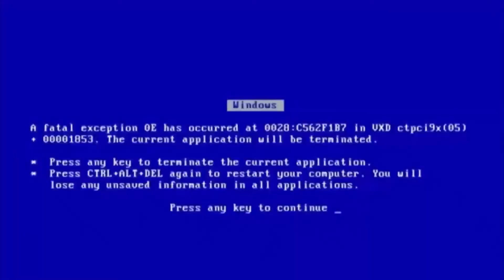Metro Exodus La Motrice Benedetta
Se ti è piaciuto e sei arrivato fino a quà commenta con